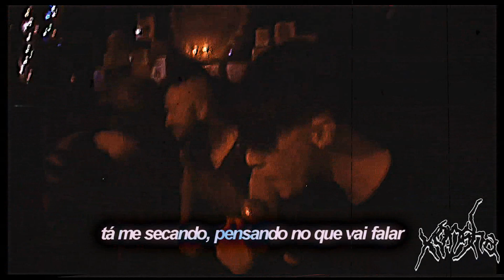FM-CINCO - GRITO (legendado)